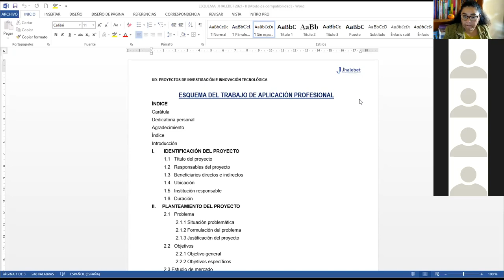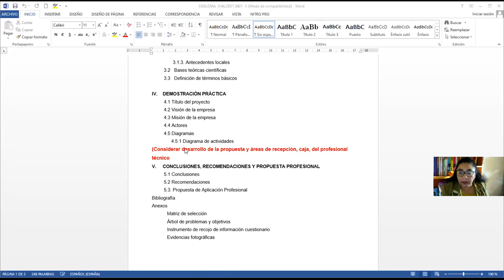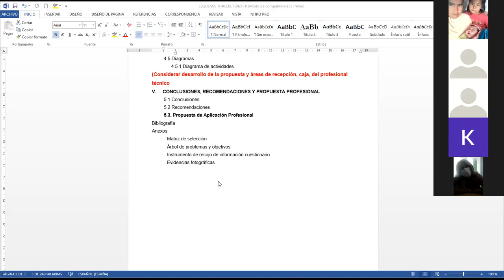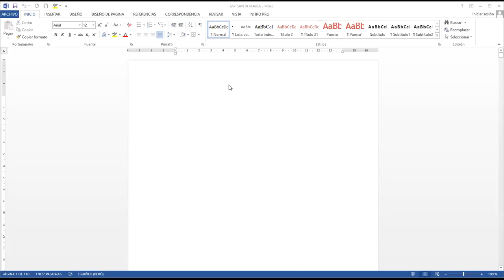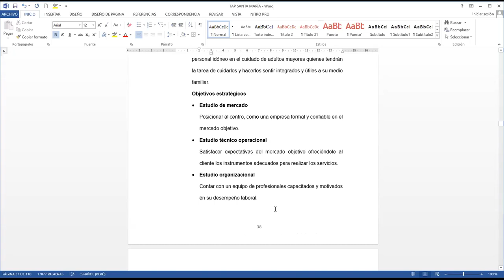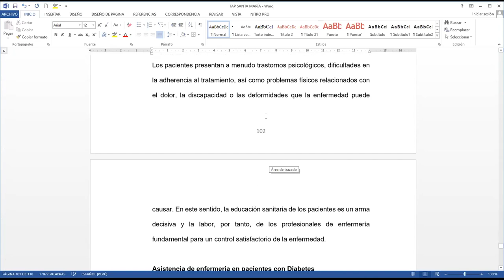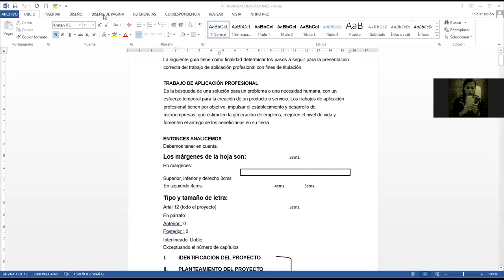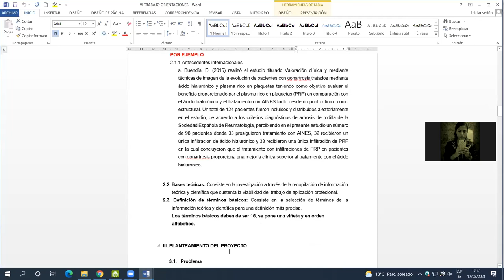ENFERMERÍA VI 1